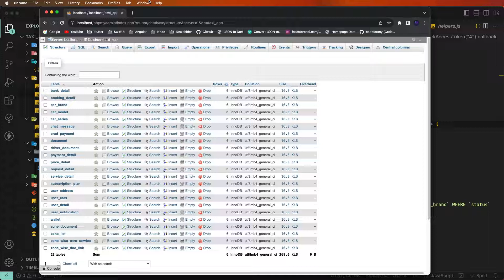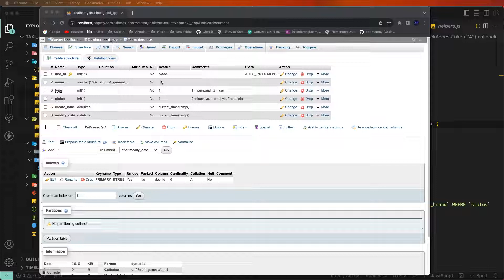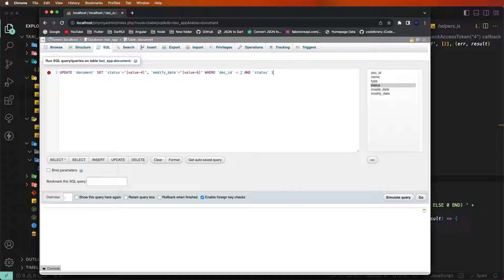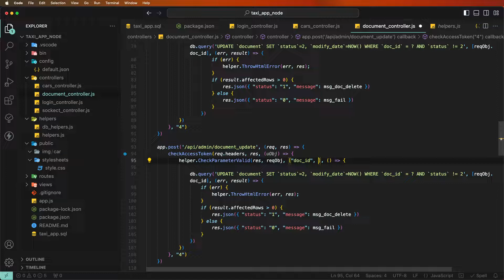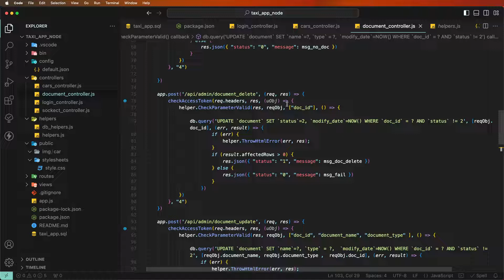#6 Building a Taxi Driver & User App: Node.js Express & MySQL - Admin Documents API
🚗 Join us in creating a Taxi Driver & User App! In this tutorial, we'll be developing an Admin API to manage documents, including adding, updating, deleting, and listing them. All powered by Node.js, Express, and MySQL.

🚀 Highlights:

-Node.js & Express: Constructing a powerful backend server.
-MySQL Database: Efficiently managing document data with MySQL.
-Admin Documents API: Building an API for document management.

🛠️ Features:

-Node.js & Express
-MySQL Database
-RESTful API Development
-Admin Documents API

📢 Join the Journey:

Enhance your app development skills with this comprehensive guide on Node.js, Express, MySQL, and API development.